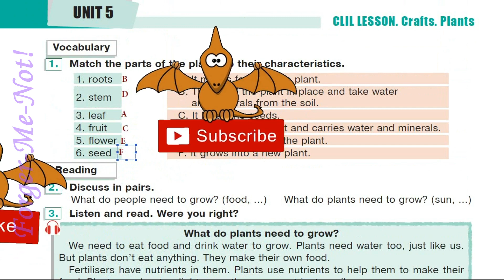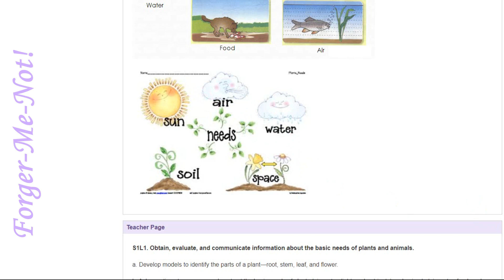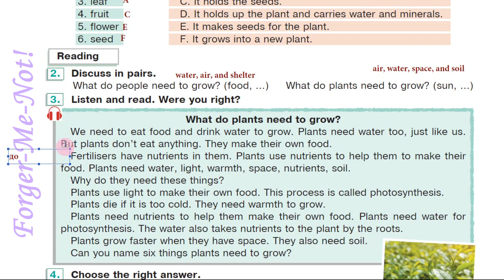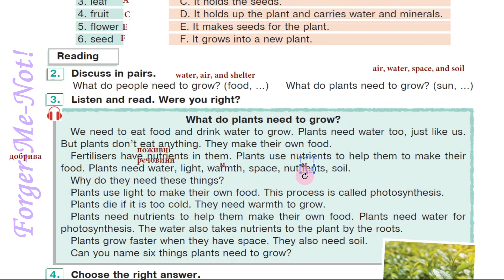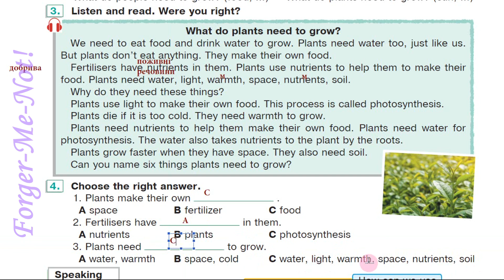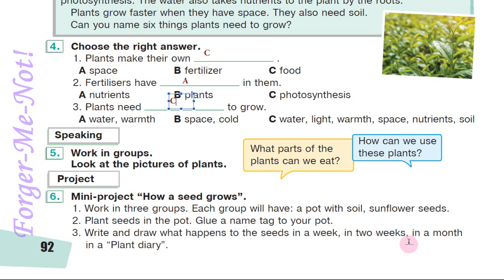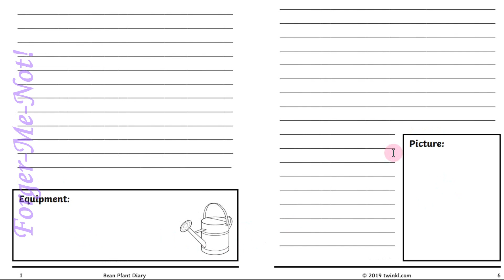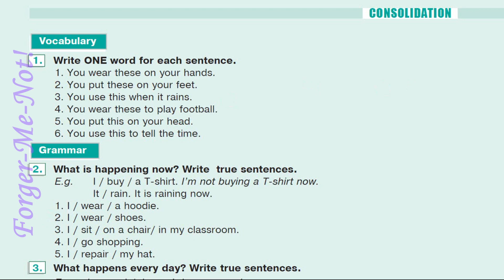Будна 5 НУШ Unit 5 Clothes👚👒CLIL Lesson. Crafts. Plants p. 92 Student's Book Відеоурок